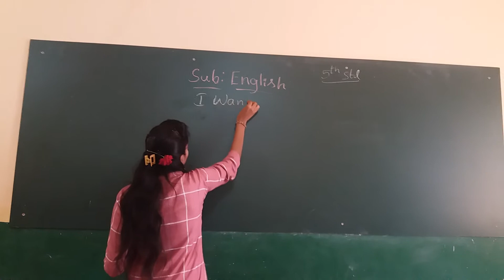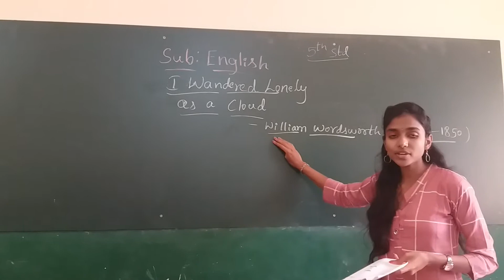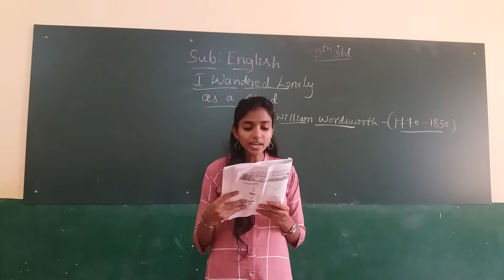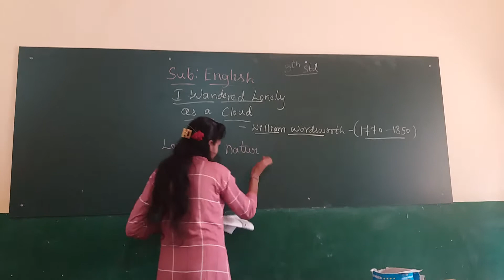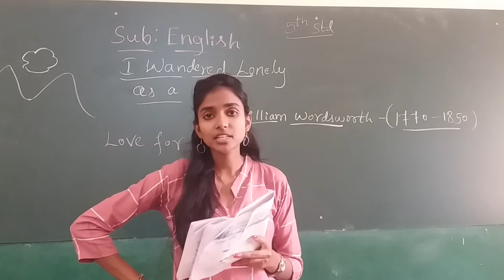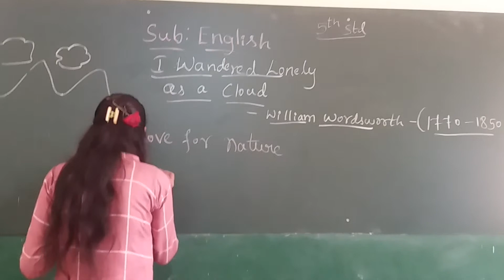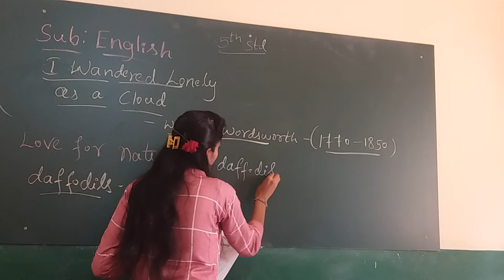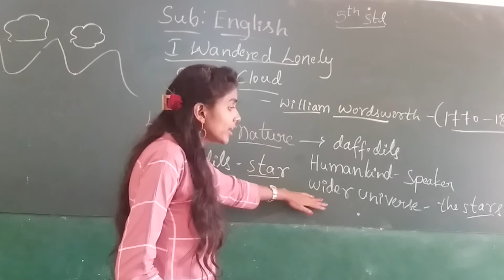RPS 5TH STD ENGLISH I WANDERED LONLY AS A CLOUD BY ANKITHA